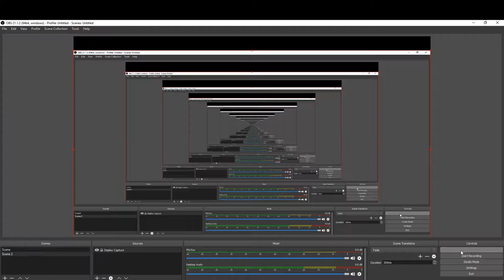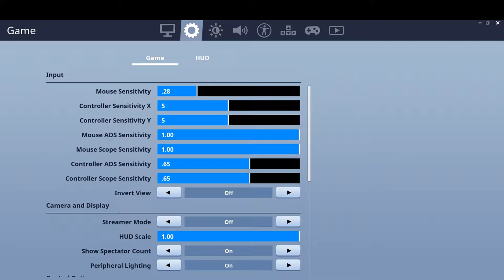Sean Tuohy Live Stream